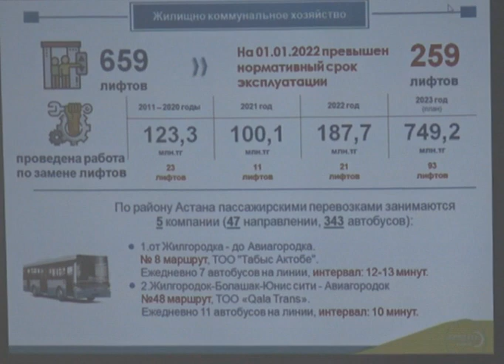Очередная встреча акима городского района Астана с населением прошла сегодня в школе №72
Очередная встреча акима городского района Астана Айбека Купенова с населением прошла сегодня в 72-ой школе-лицее. Жители Авиагородка, Юнис-сити и Сельмаша говорили акиму о новых и старых проблемах, которые волнуют их и по сей день. На последней подобной встрече населения с акимом района в прошлом году на повестку дня было вынесено 20 наиболее остростоящих вопросов. Среди них: взятие на контроль котла, который обеспечивает теплом дома Авиагородка, предотвращения весеннего паводка и другие. Пять из двадцати поставленных проблем уже решены, рассказал сегодня Айбек Купенов. Канализационная сеть и насосная станция в домах №153 и 155 по улице Бокенбай батыра взяты на баланс городского отдела ЖКХ, котел отопления в доме №29 в районе Авиагородок приведен в норму, а также проведены профилактические мероприятия, по предотвращению паводковой ситуации в этом районе. Но больше всего жители этих районов обеспокоены ситуацией с бродячими собаками. Совсем недавно такая собака чуть не напала на школьницу. Благо рядом проходил мужчина, который спас девочку и отогнал животное. Местные жители боятся, что подобный случай может повториться, но уже с более печальным исходом. В свою очередь аким района ответил, что работы в данном направлении не прекращались и будут продолжены в этом году. Также Айбек Купенов отдельно остановил свое внимание на вопросы вывоза мусора в районах Авиагородка, Юнис сити и сельмаш, а также отметил, что ответственность за вывоз ТБО лежит на подрядных организациях, а за чистоту прилегающей территории - на самих жильцах. Так, чтобы поддерживать чистоту прилегающих к мусорным контейнерам площадок в прошлом году было установлено 100 видеокамер, а также выписано более пятисот протоколов. Работа в данном направлении будет продолжена и в этом году.